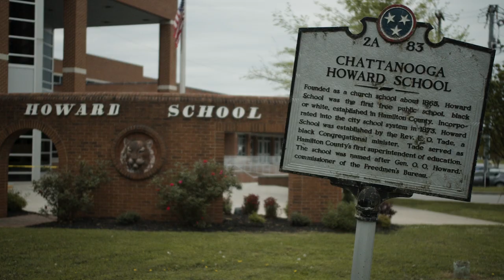Jamaal Reynolds - MyBlexit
Jamaal Reynolds of Chattanooga shares his BLEXIT story.